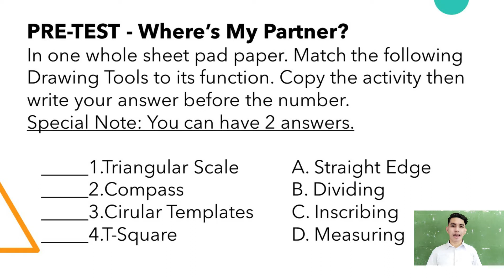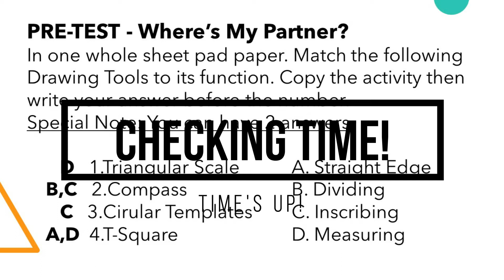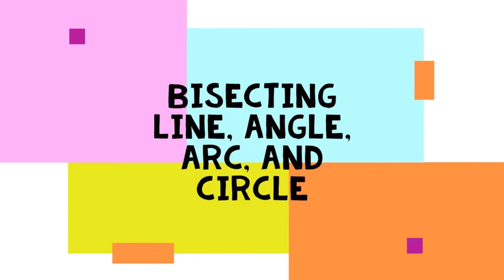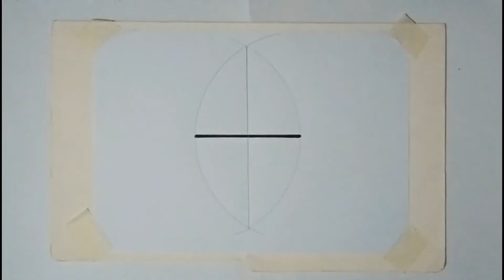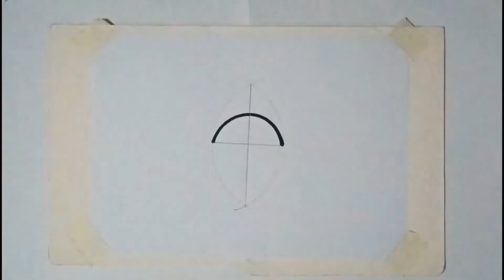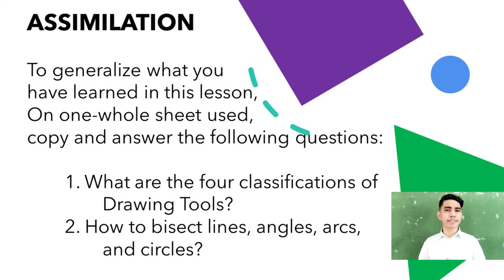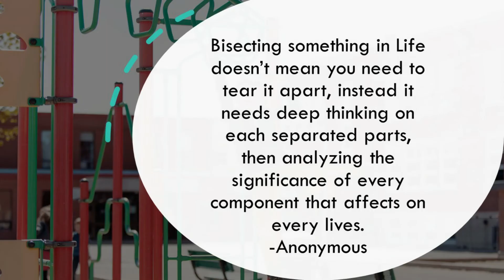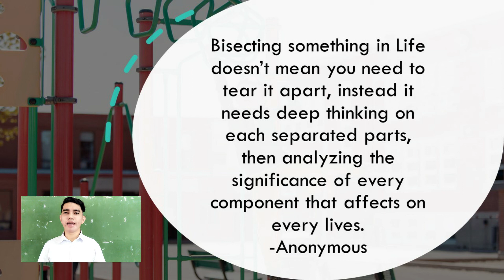Bisecting Lines, Angles, Arcs, and Circles (Demonstration Teaching Video)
Bisecting Lines, Angles, Arcs, and Circles - Demonstration Teaching Video for the first Classroom Observation Tool (COT)